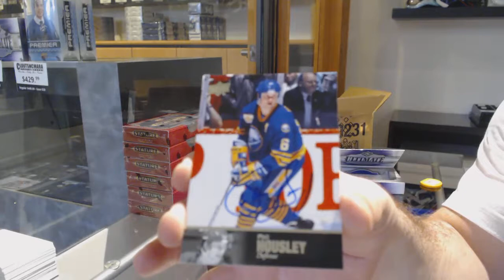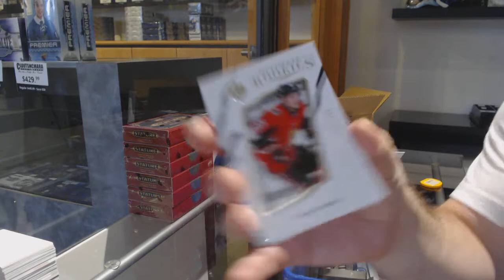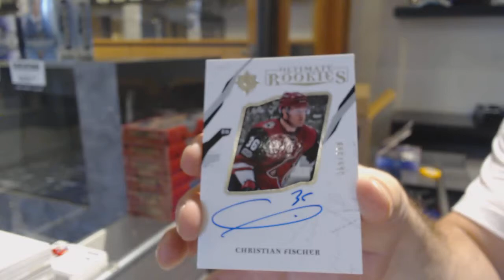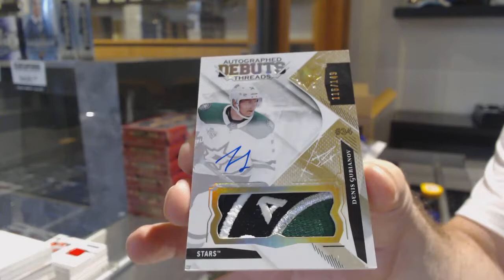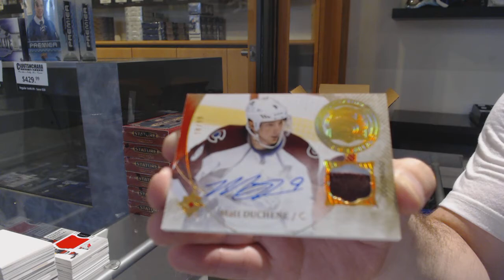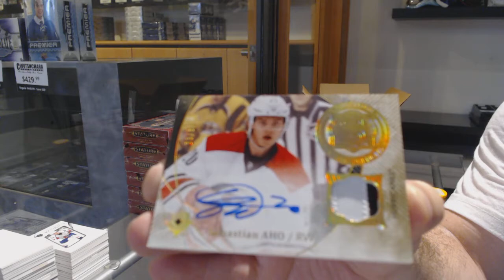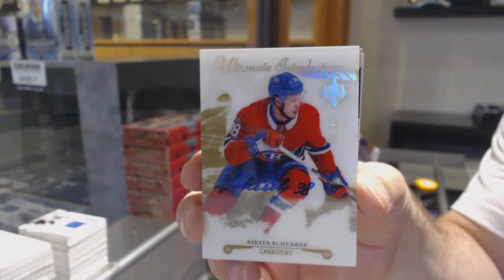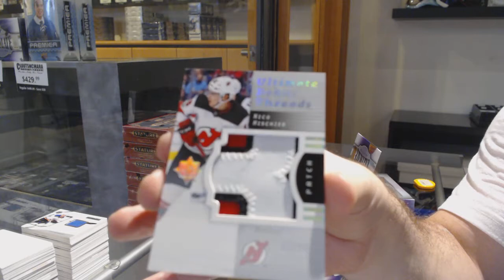17-18 Upper Deck Ultimate Hockey 8 Box Case Break - C&C GB #12,196